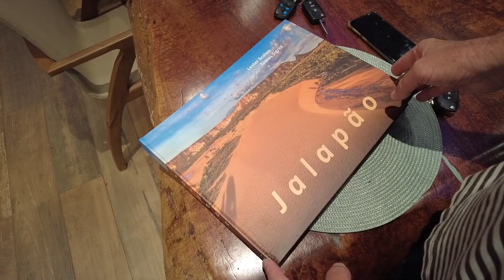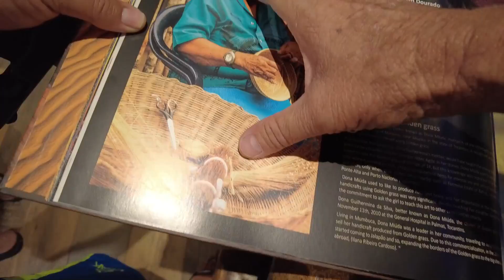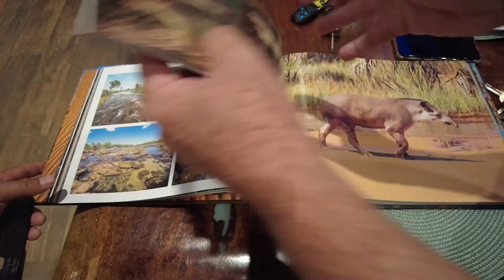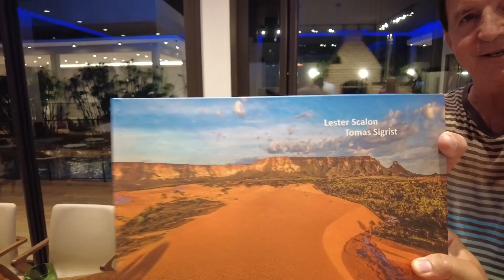TIVEMOS A SORTE DE ENCONTRAR O APRESENTADOR DO PROGRAMA "PESCA E COMPANHIA" , PIZZA NA CASA DO HENZO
Após conhecer a fábrica da Usina Spark, em Sacramento, Minas Gerais, fomos recebidos pelo Henzzo Sacalon em sua residência. Veja no vídeo tudo que rolou nessa noite!

A Usina Spark é referência na fabricação de carregadores e  fontes automotivas no mercado nacional.  Mostramos a fábrica no vídeo anterior a este.

Endereço:
▶️R. Cel. Zéca de Almeida, 180 - Jardim Alvorada, Sacramento - MG, 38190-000, Brasil